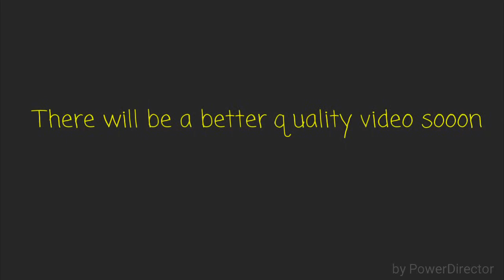Are you with me acoustic quick cover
This is a quick cover that I have recorded. This is a great song that should be shown some love. I will be doing a better version of this video when I can.